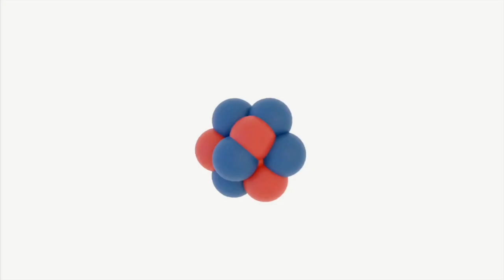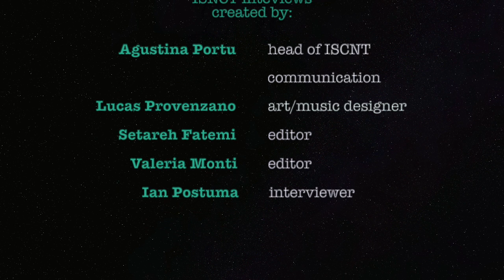ISNCT Interviews: Prof. Dr. Yuan-Hao Liu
Dr. Ian Postuma and Dr. Setareh Fatemi interview Prof. Dr. Yuan-Hao Liu, Professor at the Nanjing University of Aeronautics and Astronautics and Manager at Neuboron Medtech.